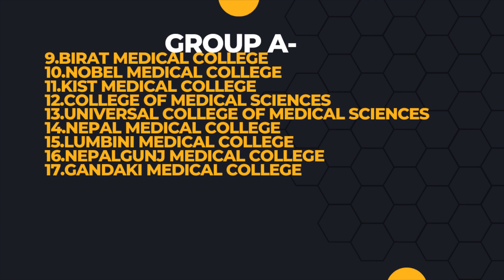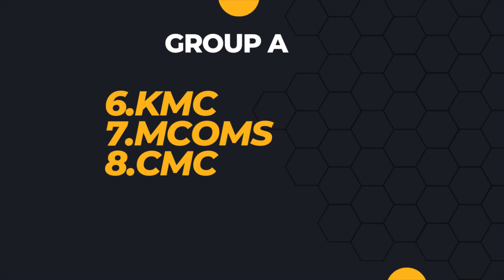Ranking Medical colleges in Nepal for UG MBBS I Dr.Reviviscent I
Hello Everyone ! I am a doctor (MBBS,BPKIHS) from  Nepal.